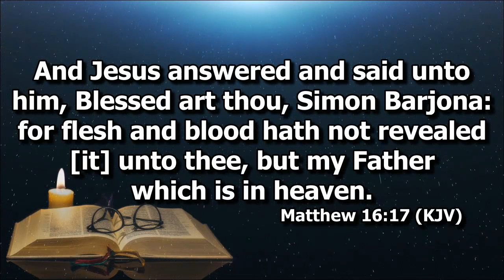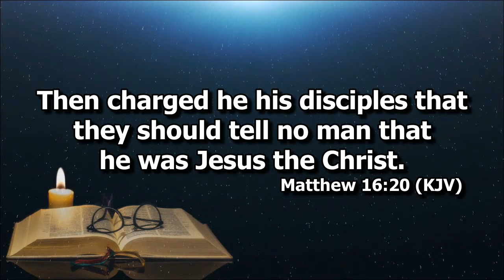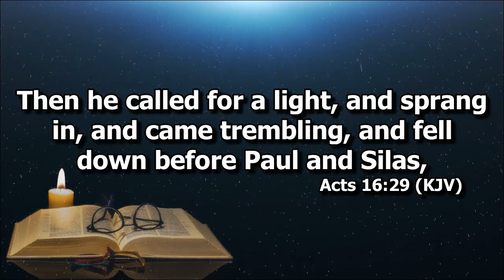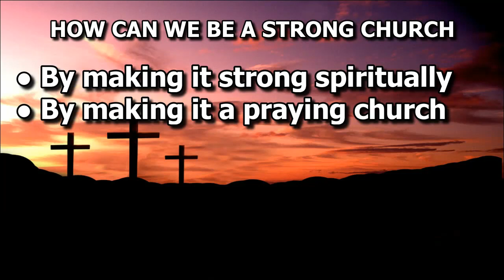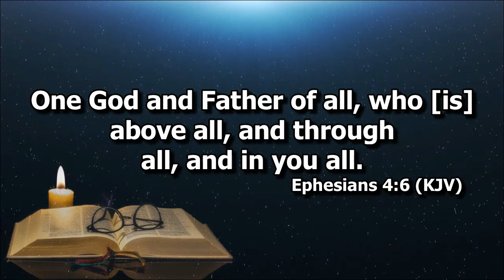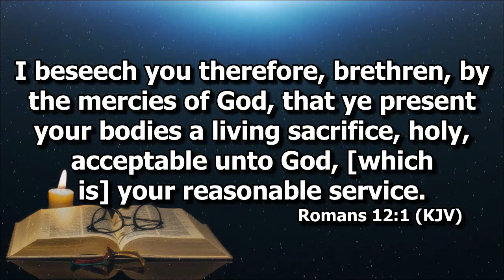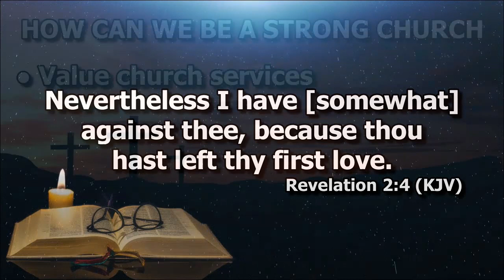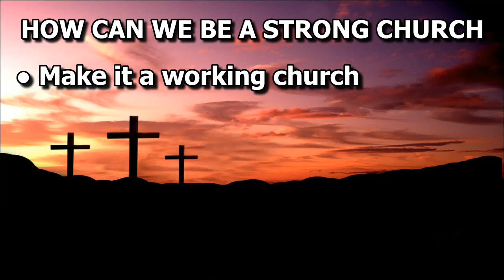HOW CAN WE BE A STRONG CHURCH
Deacon Mon Philip Cuenza on Matthew 16:13-20